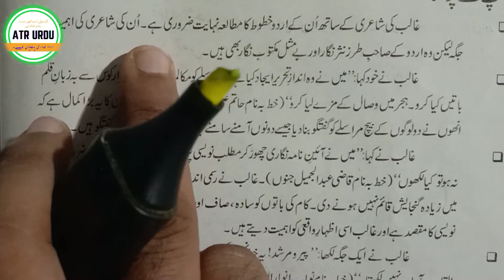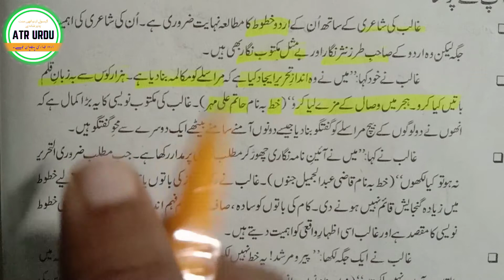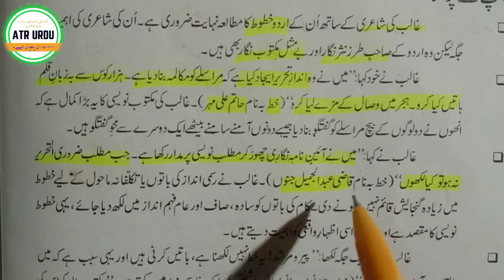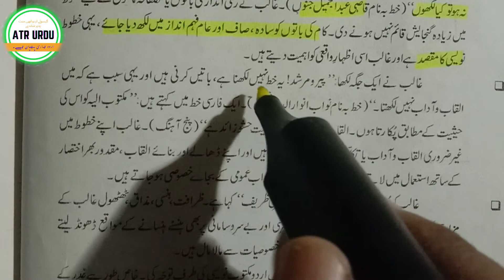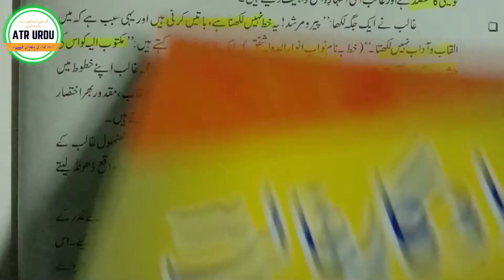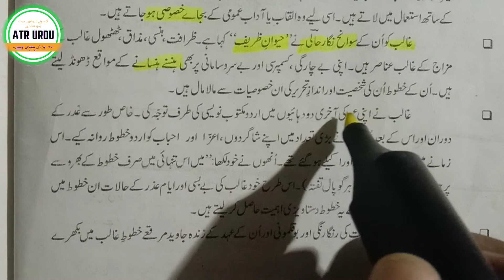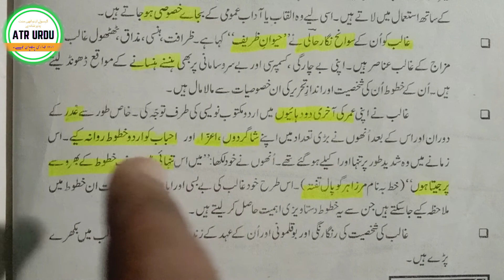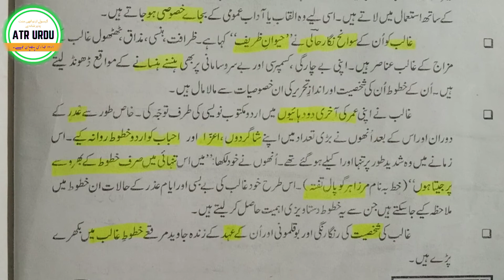Mirza Ghalib Ke Khatoot || Khosusiyaat | Class 11th Kahkashan Urdu Book |Part-1 @Ghalib